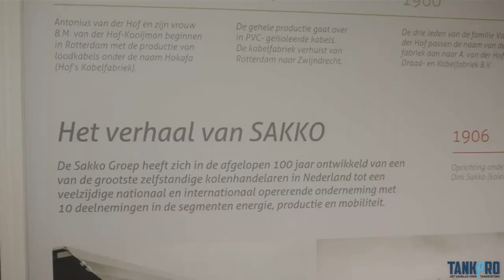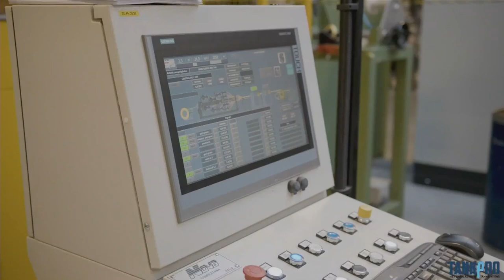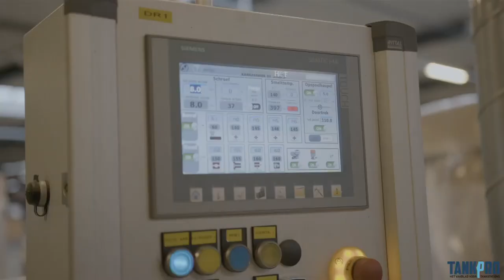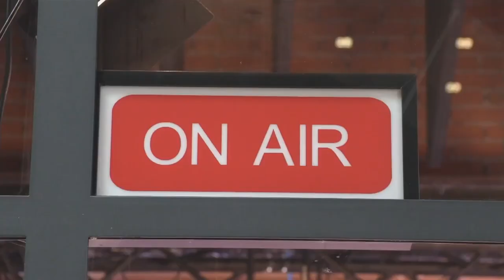Tank- en CarwashPro thema-uitzending over alternatieve brandstoffen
In een speciale thema-uitzending van Tank- en CarwashProTV op woensdag 26 januari gingen we dieper in op het thema ‘alternatieve brandstoffen’. Te gast in de studio waren Peter Dalhuisen van de Dalergy Group en Steven Brouwers van het bedrijf Ateps.

Met Dalhuisen hadden we het over de kansen van de brandstof HVO. Onlangs nam hij met zijn bedrijf de activiteiten voor weg- en bouwverkeer van GoodFuels over. Met de toevoeging aan het portfolio gaat hij zich nog meer bezighouden met de verkoop en distributie van HVO, een product waar hij sterk in gelooft. Zowel op de nieuwbouwlocaties, zoals de recent geopende Snel Tank in Heerde, als op bestaande tankstations binnen en buiten zijn eigen netwerk wil hij de brandstof onderdeel maken van het aanbod.

Verder hadden we het met Brouwers over de batterijen die Ateps ontwikkelt, bouwt en levert. Daarmee kan energie opgeslagen worden op momenten dat het beschikbaar is en op een later moment gebruikt worden. De accu’s worden misschien wel gezien als één van de belangrijkste oplossingen voor ondernemers die laders willen aanbieden, maar niet beschikken over een (altijd) toereikend stroomnet.

Bovendien gingen we langs bij de A. van der Hof’s Draad- en Kabelfabriek in Roosendaal. De fabriek moet een rol gaan spelen in de groeiende vraag naar laadvoorzieningen. We spraken met Stephan Mangnus, directeur van Sakko Commercial, over de plannen met het bedrijfsonderdeel.